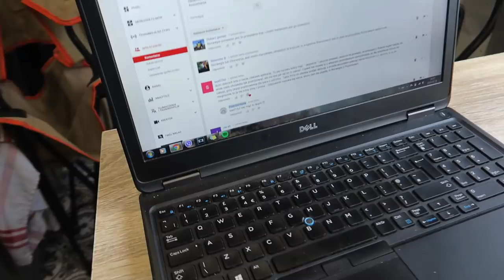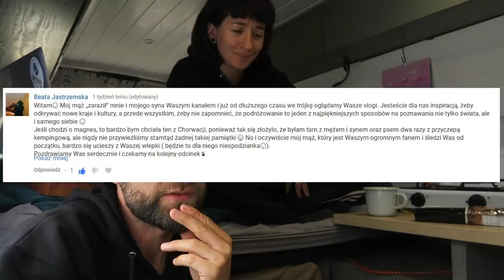DESZCZ NA KEMPINGU i ROZWIĄZANIE KONKURSU z MAGNESAMI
📣  Opis odcinka:
Zanim opowiemy o sprzęcie, jakim nagrywamy pokażemy Wam najmniejszy kamper zbudowany z VW Passata. Przyjechał do nas na kemping w Portugalii Tomek, który będzie szedł z Lizbony drogą Camino de Santiago. Tomek ogląda nasz vlog od dawna i wpadł na kawkę.
Następnego dnia obudził nas deszcz. Całą noc krople uderzały w dach vana, przez co nie mogliśmy spać. Rano przed drzwiami było dużo wody.
Po śniadaniu pojechaliśmy doładować kartę do Internetu NOS - niestety w Portugalii nie można doładować w kiosku, trzeba to zrobić w punkcie sprzedaży albo przez internet (tylko dla posiadaczy portugalskich kart)
W drogę zabraliśmy kota, żeby zobaczyć jak będzie reagować na jazdę. Jeśli dobrze zniesie podróż to możliwe, że ją zabierzemy ze sobą.
Po doładowaniu internetu na kolejny miesiąc pojechaliśmy do Lidla gdzie spotkaliśmy sporo kamperów. W Portugalii często pod Lidlem są parkingi dla kamperów za darmo.
Jakim sprzętem nagrywamy vlogi? Często dostawaliśmy takie pytanie więc pokazujemy cały nasz sprzęt, czyli:
Kamera: GoPro 4 black
Mikrofon: Rode Videomic Go
Rejestrator dźwięku: Zoom H1
Telefon: iPhone 6s - 2 szt.
Tripod: Joby Gorillapod
Gimbal: Zhiyun Smooth-Q 3

Kończymy vloga próbą nowo zakupionego owocu - jeszcze nie wiemy jak się nazywa. Owoc nie smakował, był gorzki i dziwnie pachniał. Ktoś wie, co to jest?